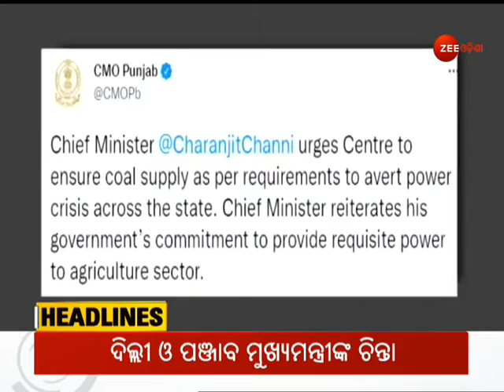Morning Headlines | Top Headlines | Top News | Latest News Headlines | Todays Headline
ଆଜିର ଗୁରୁତ୍ୱପୂର୍ଣ୍ଣ ଖବର ବିଷୟରେ ଜାଣିବା ପାଇଁ ଦେଖନ୍ତୁ ଜୀ ଓଡ଼ିଶା । ଆହୁରି ଅଧିକ ଖବର ଜାଣିବା ପାଇଁ ଫଲୋ କରନ୍ତୁ ଜୀ ଓଡ଼ିଶା ଫେସବୁକ୍, ଟୁଇଟର, ଇନଷ୍ଟାଗ୍ରାମ୍ ଓ ୱେବପେଜ୍ ।

About Channel:-